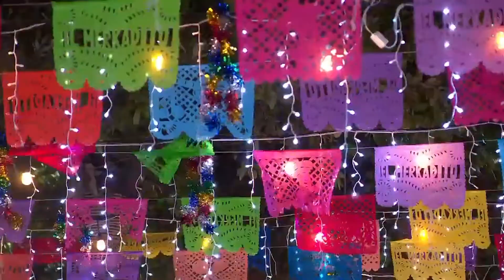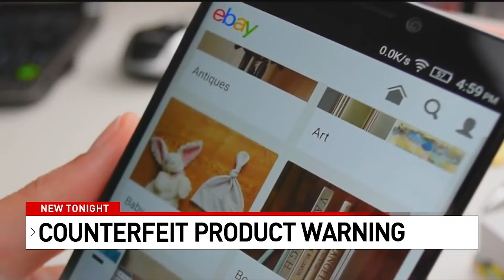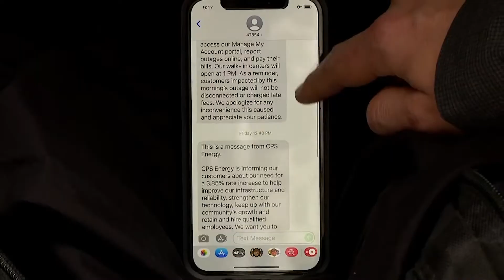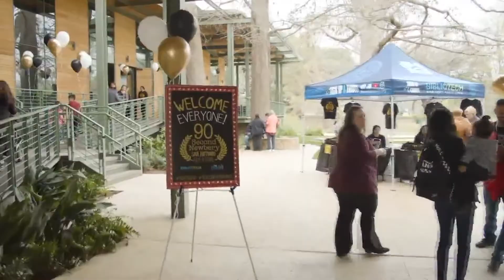Man attacked by pack of dogs, Caught on Camera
A man is asking for the public's help after he and his dog were attacked by a pack of dogs while walking in a North Texas neighborhood.

The entire incident was all caught on camera.

**We want to warn you -- the video may be hard to watch.**
Home security footage captured the attack on Saturday near Cityplace in uptown Dallas.

You can see Tom Grounds crossing the street with his small dog named Gadget.

Suddenly several large dogs rush in from the top right corner of the screen. A neighbor says Grounds appeared to be okay but Gadget was severely hurt and needed surgery.

Plus, Watch out for counterfeit products this holiday season, and CPS Energy presents public input on expected rate increase, and Film Festival tasks young filmmakers with making a 90-second short

00:00 Man attacked by pack of dogs, Caught on Camera
01:10 Watch out for counterfeit products this holiday season
03:25 CPS Energy presents public input on expected rate increase
04:30  Film Festival tasks young filmmakers with making a 90-second short